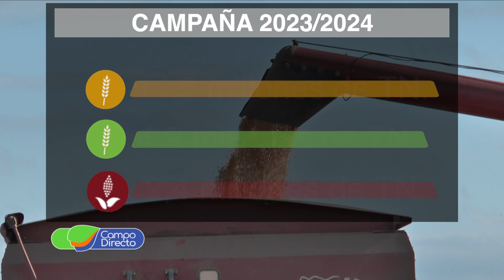Análisis y opinión - Cosecha Record